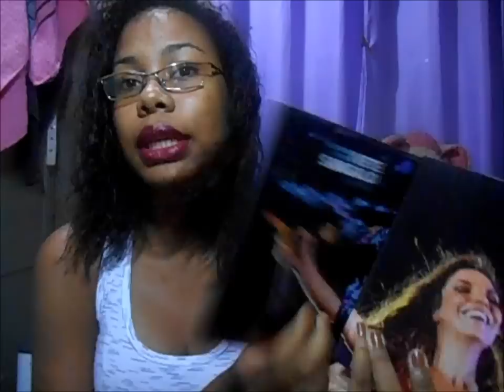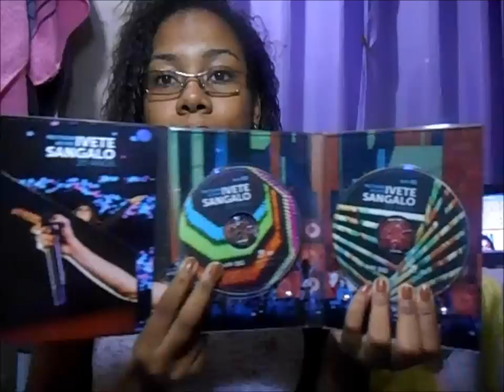Presentes de Aniversário | by Kleide Naira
LEIA LEIA LEIA LEIA LEIA LEIA

Lojas que indico:
ellegancemakeup.com/  Makes, Roupas, calçados, bolsas e  acessórios -- Encomenda

Paletas, Pincéis... Pronta entrega e encomenda

Adesivos para unhas   FRETE GRÁTIS

Maquiagens como Nars, Urban Decay Lime crime e entre outros

Na sua primeira compra na Debby Shop você ganha desconto de 15 reais

Na Mais Vaidosa você encontra maquiagens BBB Bom Bonita Barata